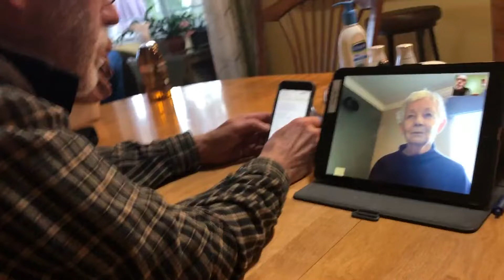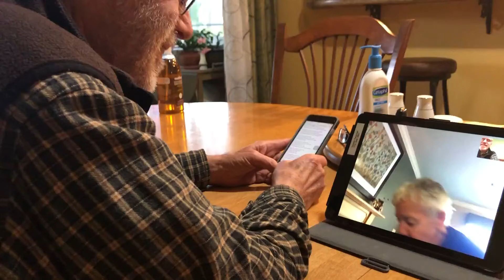Don and Judi Petersen "Connecting" via FaceTime During Coronavirus Lockdown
Judi and I have been married for 56 years, but we have been forced to spend time apart because of the coronavirus.

Judi is living with Alzheimer's Disease and is receiving care at Marquis Autumn Hills in Portland.  I have been "sheltering in place" at home.

The care facility is prohibiting visitors as they work to limit the spread of the deadly virus.  For the first 10 days of the lockdown, I had no contact with Judi.  I was last there on March 13, 2020.

I had been offered the opportunity to have a FaceTime call with Judi.  However, I was most apprehensive about the idea.  Judi can't carry one end of a conversation and I was afraid it would frustrate her to see me without my being there.  When I'm with her we have lunch, cuddle on the loveseat, have some candy, and watch old Andy Griffith and I Love Lucy shows.  No talking required.

On March 23, after 10 days of no contact, I decided to try a FaceTime call with Judi.  Our daughter Gail was beside me and I was thinking that Gail and I could converse and Judi would be part of it.  Getting Judi's focus on the iPad was difficult.  Then Gail started singing.  That did it! Judi focused and started singing with us.

Even though Judi and I have sung together many times in the past 10 years, I had not thought of using FaceTime to sing together and I was unprepared.  I like to have some words in front of me (or at least have run the song in my mind before launching into it).  I scrambled to Google the words to "I've Grown Accustomed to Your Face" and while Judi and I sang the song Gail captured a video.

It was magical and I am now visiting and singing with Judi every day using FaceTime.

I posted the video to Facebook on 3/24.  Since then it has gotten a lot of attention and been the subject for two TV interviews, here are the links to the interviews: